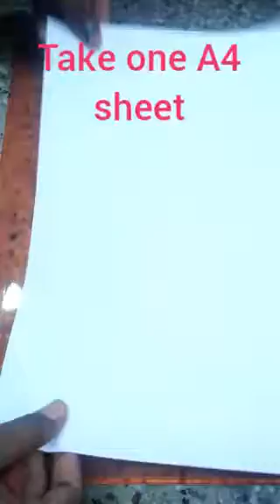how to make a homemade colour papper with paint/kutty ma arts